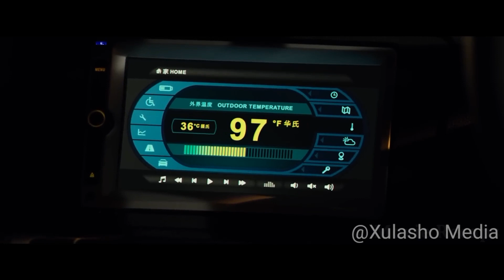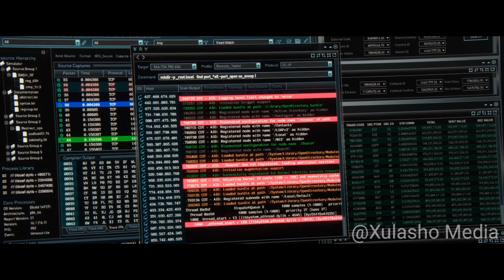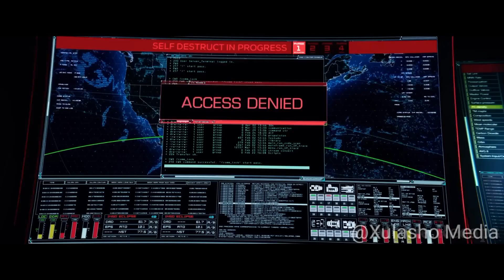200 Qof oo Barafowday oo Laga Helay Bartamaha Saxaraha Dowlada ayaana goaan satay in ay Qariso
Qulaasada Flimka || Captan maajid || Flim cusub